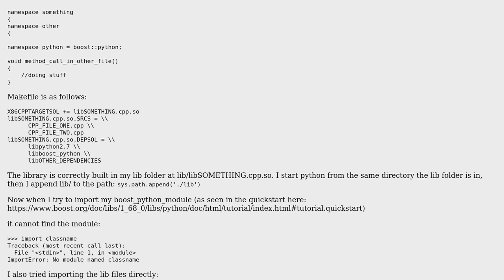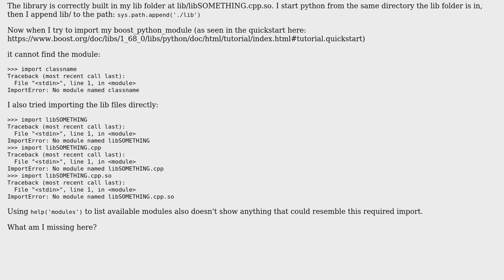Cannot import C++ Boost.Python class/library in python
With thanks & praise to God, and with thanks to the many people who have made this project possible! You are responsible for your own actions.